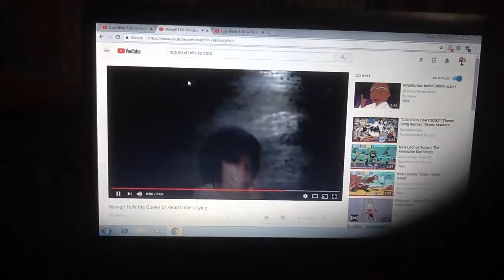Mowgli (LA) Tells Siri She's Lying.